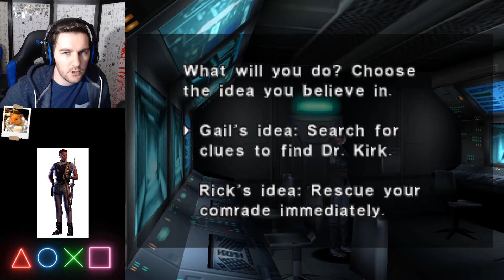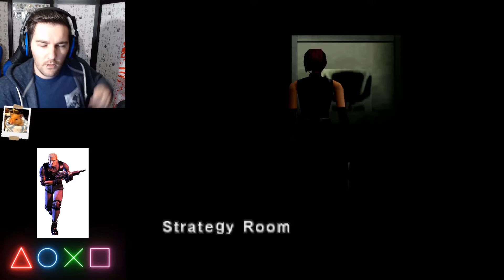Dino Crisis Part 2 | This Game Still Gets Me!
We return to the best dinosaur game ever, it's time to see the T-Rex in this episode of Dino Crisis 1 Let's Play.